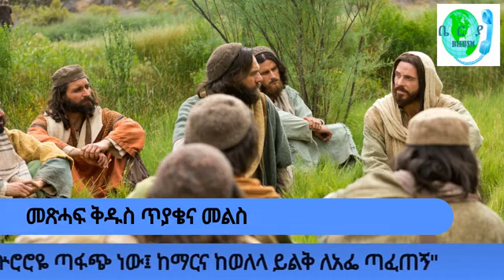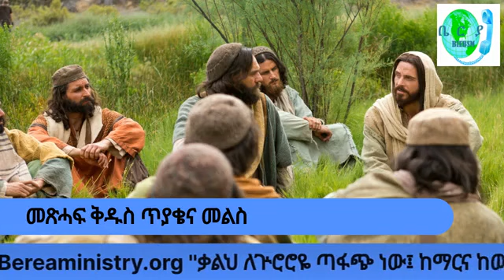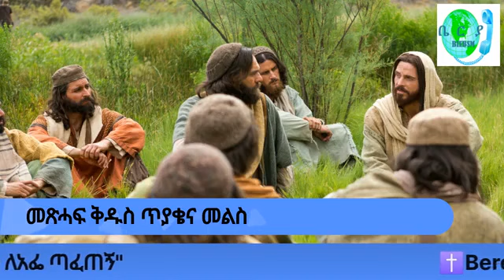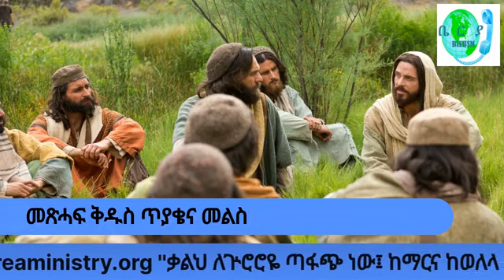4July2020 3 መጽሓፍ ቅዱስ ጥያቄና መልስ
ላይክ ሱበ ሰከራይብ ቢያደረጉና ለሌላ ሰውም ቢያካፍሉ ራሰዎን ክመጥቀም አለፍው እኛን ያብረታቱናል ብዙ ነፍሳትንም ይደርሳሉ፡፡ ጥያቄ ወይም አስተያየት ቢተውልን ደግሞ የመማር ማስተማሩን ደርጃና የትምህርቱን ጥራት ለማሳደግ እጅግ ይረዳሉ